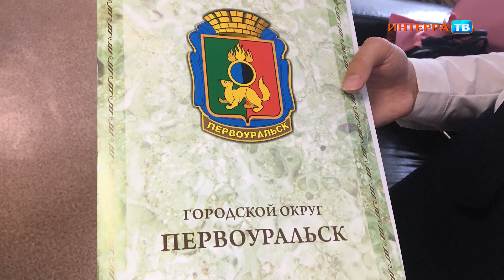В администрации чествовали школьницу, победившую в конкурсе "Большая перемена" 05 08 21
За победу во всероссийском конкурсе школьницу Марию Миллер чествовали в первоуральской администрации

В конце июля ученица первоуральской школы "Лицей №21" Мария Миллер стала победительницей всероссийского конкурса талантов "Большая перемена". Финал проходил в международном детском лагере "Артек". 13-летняя Маша представила свой проект по созданию онлайн-курсов для средней школы, которые помогут ученикам получать дистанционное образование. За год девушка выпустила курсы по математике, истории средних веков и мастер-класс по созданию гобеленов для урока технологии. В итоге жюри присудило победу Марии Миллер в номинации "учащиеся 5-7 классов".

Перед финалом конкурса школьнице удалось пообщаться по видеосвязи с главой государства Владимиром Путиным, президент похвалил девушку за её достижения. Успехи Марии отметил и глава Первоуральска Игорь Кабец. Чиновник вручил школьнице благодарственное письмо, а также пообщался с ней на тему благоустройства города и предложил записать об этом онлайн-урок к 1 сентября.